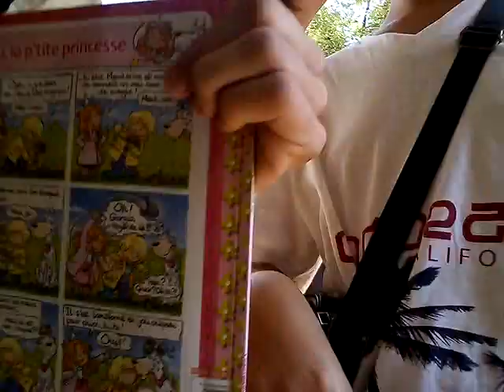Sketch : Imprévu le sketch XD